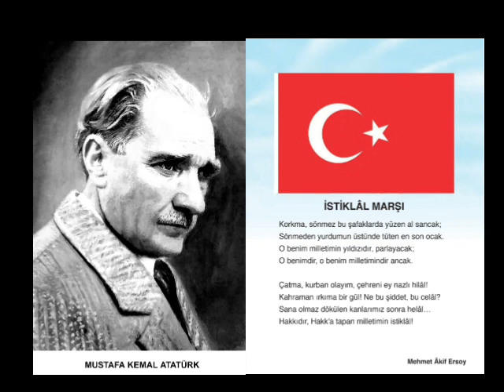İstiklal Marşı 10 Kıta Şiiri Türkiye Cumhuriyeti Atatürk Okuma Yarışması 2009 2010